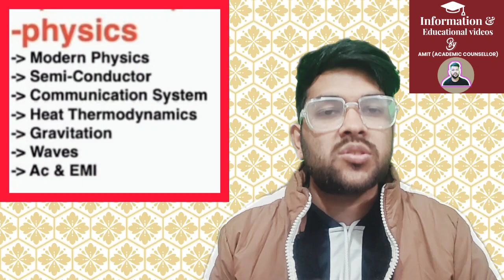Best strategy for PWD students | Jee mains & advanced | Get best results in 15 days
(jee mains 2023 percentile vs pwd rank )

(jee mains how is decided percentile )

(jee mains how the cutoff decided )

(marks vs percentile for jee mains 2nd attempt )

jee mains pwd preparation strategy
pwd students preparation strategy
preparation strategy for jee pwd
jee pwd best preparation strategy
jee pwd best roadmap for 2nd attempt
jee 2ndd attempt preparation
jee 2023 pwd session 2 preparation strategy
pwd best preparation strategy
pwd student get best results
jee 2023 best roadmap for 2nd attempt
pwd preparation for jee advanced